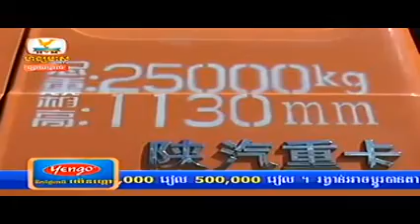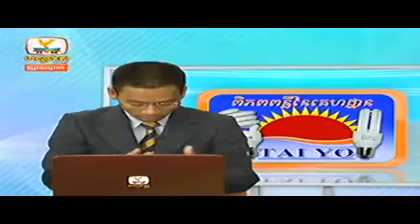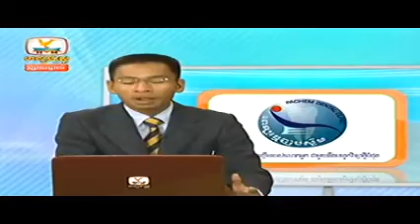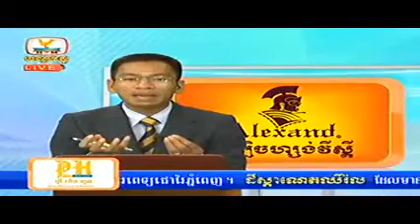hang meas News | Hang Meas HDTV News 13 December 2014 | hang meas khmer news